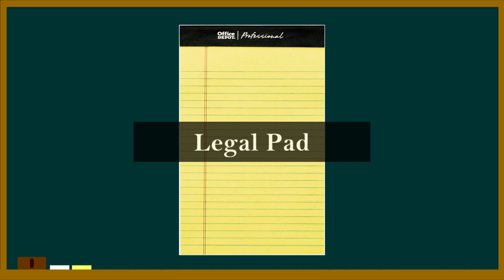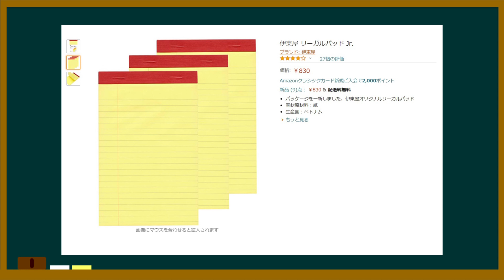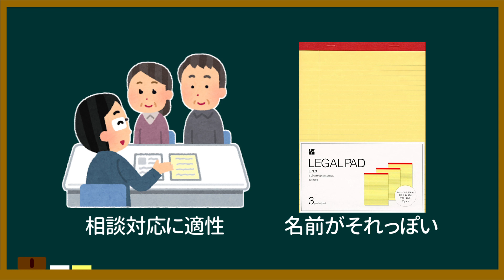【仕事道具】士業御用達アイテム「リーガルパッド」とは？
Legal Padとはどんなものなの？オススメなん？といった話。

◆リーガルパッド
Amazonベーシック(レター)：
Amazonベーシック(ジュニア)：
伊東屋(レター)：
伊東屋(ジュニア)：